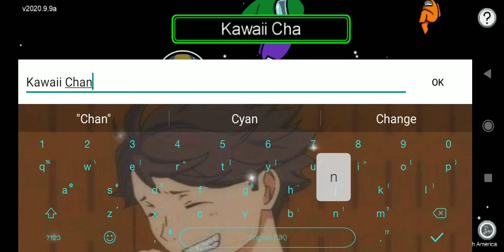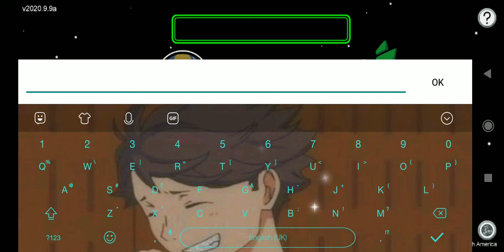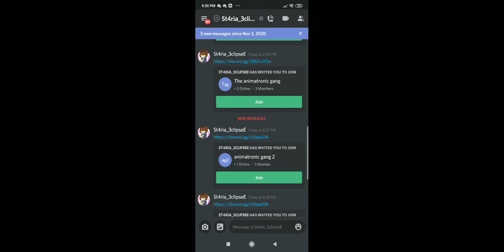among us :)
reds rlly sus 🔴👄🔴